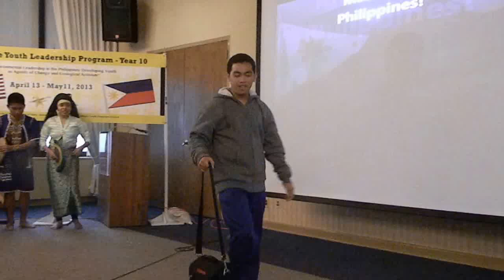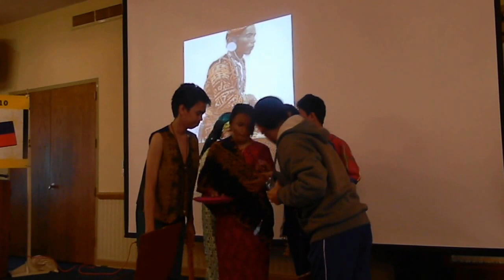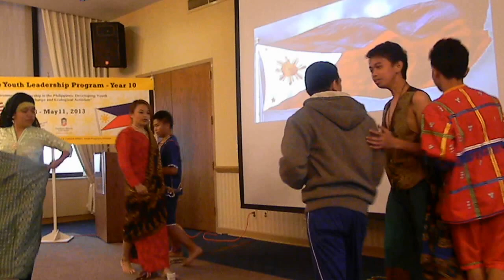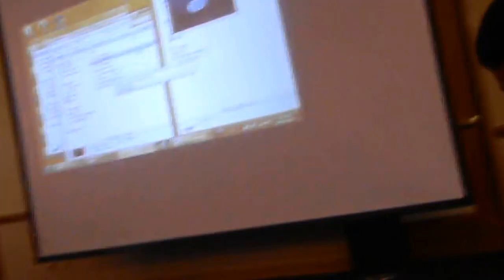DSCN8956 Mindanao Tourist Dance 2013-04-17 Welcome Luncheon Northern Illinois University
Mindanao Dance 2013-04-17 Welcome Luncheon Northern Illinois University